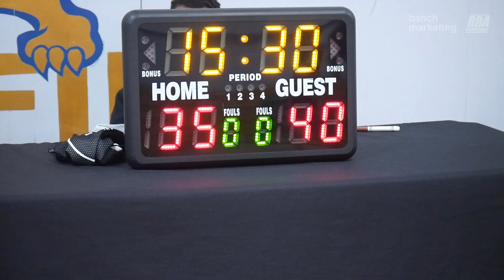2023 New West Winter League - Langley's Finest vs Rimshots - Roundball BC Mens Basketball League